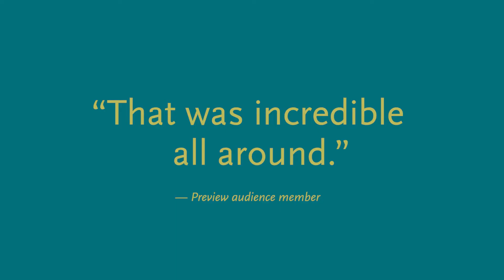Marjorie Prime trailer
Park Square Presents Theatre in Residence PRIME Productions presents
Marjorie Prime
Apr 19 – May 19, 2019
By Jordan Harrison
Directed by Elena Giannetti
2015 Pulitzer Prize Finalist, Drama
Andy Boss Thrust Stage

It’s the age of artificial intelligence, and 85-year-old Marjorie – a jumble of disparate, fading memories – has a handsome new companion who’s programmed to feed the story of her life back to her. What would we remember, and what would we forget, if given the chance? This richly spare, wondrous new play explores the mysteries of human identity and the limits – if any – of what technology can replace.